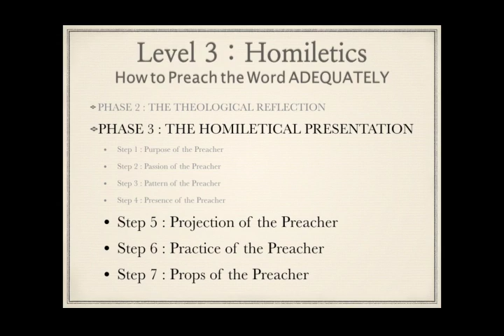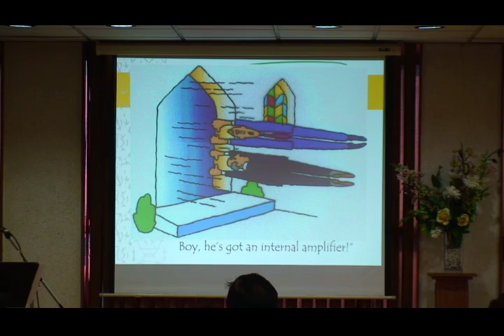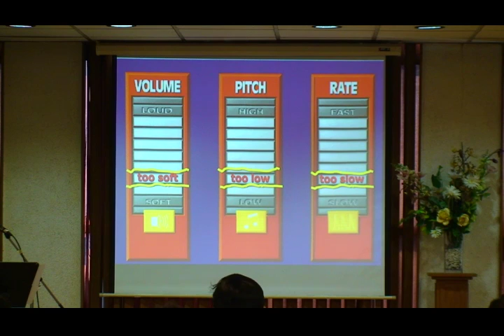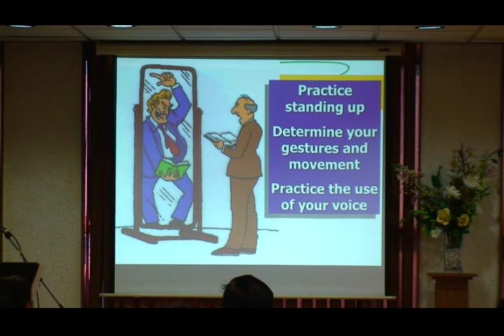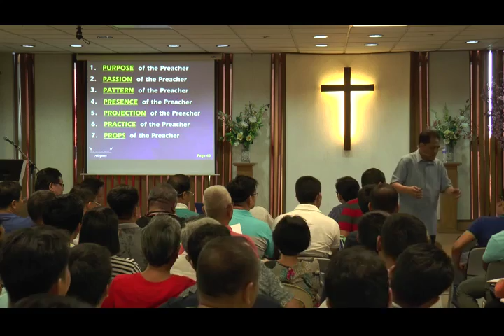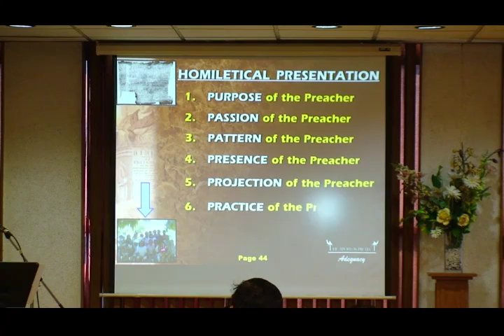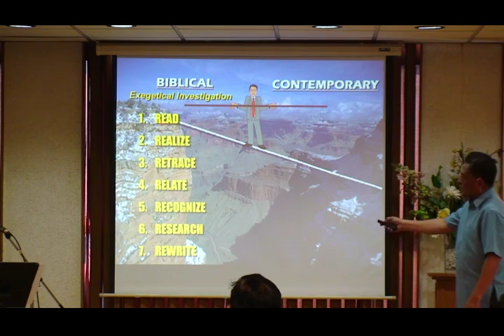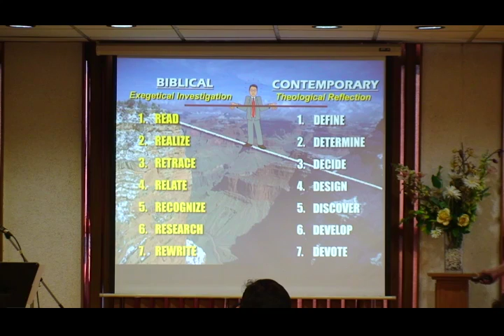Homiletics: Phase 3: Step 5-7